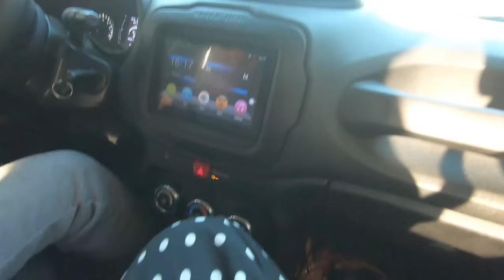Estrada para Nazca-Peru - Episódio 11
▼Nesse video fomos para cidade de Nazca e para nossa surpresa a estrada é linda. A cada curva uma vista diferente amamos e vamor compartilhar com vocês.

▼ 360 Pelo Brasil um canal voltado para  toda FAMILIA,  aqui vocês irão se divertir com nosso dia a dia.
Acompanhe a realidade de nossas vidas.

Assista, comente, dê um joinha se compartilhar agradecemos muito.
Bora pra mais uma aventura da família 360

▼ SOBRE O CANAL : Meu nome é Cíntia e resolvi dividir com vocês a nossa construção, meu marido Jorge tem muitas habilidades em diversas áreas e nossos filhos Lucas e Gustavo também colocam a mão na massa, ou melhor, a mão no motor home. Uma família, um micro ônibus e uma pandemia... O resultado vocês podem ir acompanhando. Venha nos acompanhar e ver por completo a construção totalmente artesanal do nosso Motor home. Abrimos nosso quintal para poder dar idéias, incentivar, ajudar, e também sermos ajudados, pois “NUNCA CONSTRUÍMOS UM MOTOR HOME”, mas a experiência esta sendo a melhor possível. Esperamos que de alguma maneira possamos ajudar, incentivar, alegrar ... A quem assistir e também estamos aprendendo com vocês. Meus agradecimentos a todos vocês.

Todos os dias têm muita coisa para fazer e não é fácil mais também a cada dia sentimos, que nosso sonho esta ficando cada vez mais próximo de se tornar realidade !!!

▼ Importante lembrar aqui que não somos especialistas técnicos no assunto estamos apenas dividindo a nossas experiências com vocês.